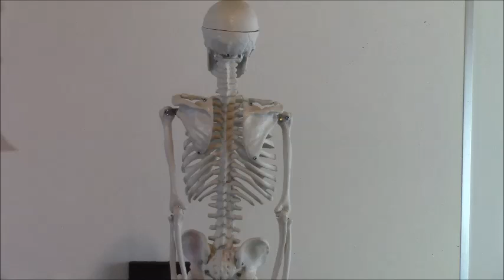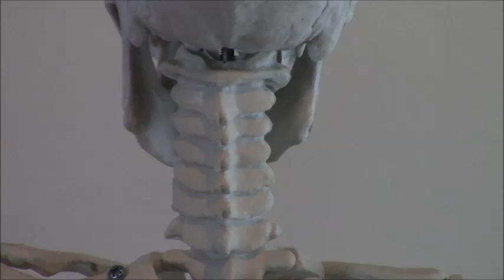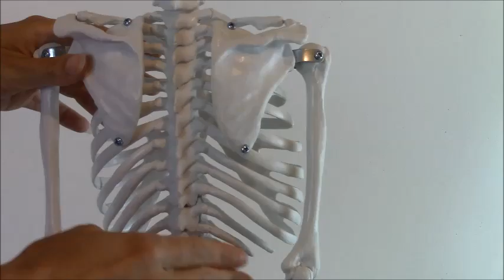Bones of the Human Body Spine & Ribs | Anatomy & Physiology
I discuss the anatomy of the spinal column (cervical, thoracic, lumbar, sacral, and coccyx vertebrae) and the ribs (true, false, and floating ribs). This video will help out anyone taking an Anatomy & Physiology class. Helps prepare you for the HESI Anatomy and physiology section on the HESI A2 exam.